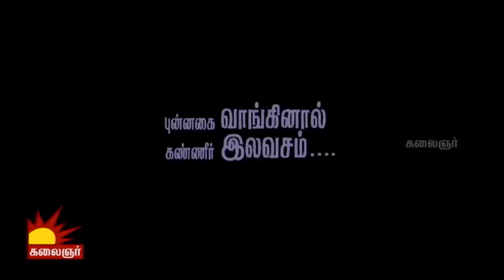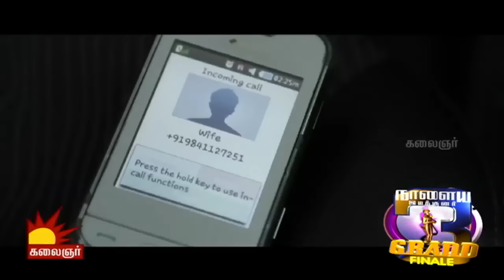Punnagai Vaanginaal Kanneer Elavasam| Nithilan swaminathan | Naalaiya Iyakkunar Season3 Grand Finale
Naalaiya Iyakkunar is a  Tamil Short Film League Reality Show telecasted in Kalaignar TV. The Grand Finale had Kamal Hassan and K  Balachander as special judge . Watch the video to enjoy the spicyness of short film.

Director : Nithilan
Movie name : Punagai Vanginal Kaneer Illavasam